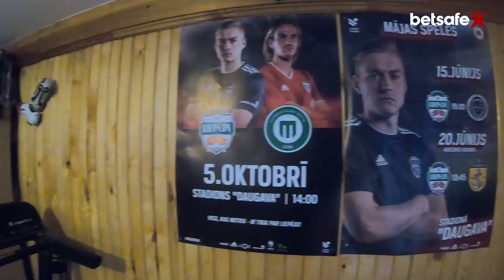Juris Žigajevs ciemos pie Kristera Tobera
Jurijs Žigajevs izmantoja iespēju apciemot daudzsološo jauno futbolistu Kristeru Toberu!